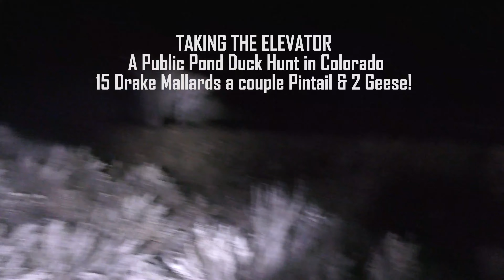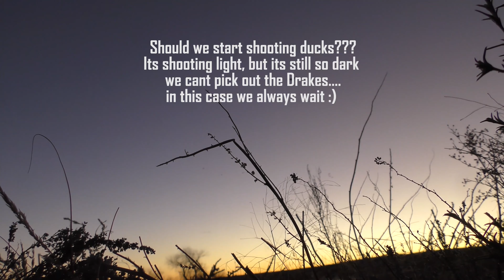Taking the Elevator - Public Pond Duck Hunt in Colorado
if you love chasing green give this video a share :)

I didn't know it at the time, but this would be my final duck hunt of the 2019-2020 season and what a good way to end it! We ended up with 15 Mallards (all drakes of course), 2 pintail and 2 geese. You will see in the beginning of the hunt we don't fire the first shots until well after shooting light just so we can be sure to pick out those green heads.

When ducks drop from the clouds straight down to water we call it "taking the elevator" this is hard to capture on film because they start from so high up, but if you have seen it you know exactly what I am talking about. Another unique thing about this hunt is mid-morning we moved into the flooded trees and we were able to shoot 5 drake mallards out of what I call "colorado flooded timber" guys from down south wouldn't consider this flooded timber hunting, but still nothing beats standing in water above your knees kicking water and hammering on the call :)

My buddy Tony I grew up duck hunting with back in Wisconsin was on this hunt visiting from Alaska and I am glad I got to share this with him. It helped make up for all the ducks we didn't get to shoot as kids lol